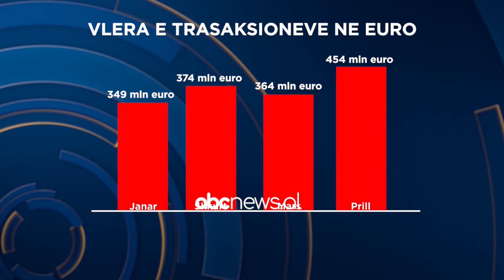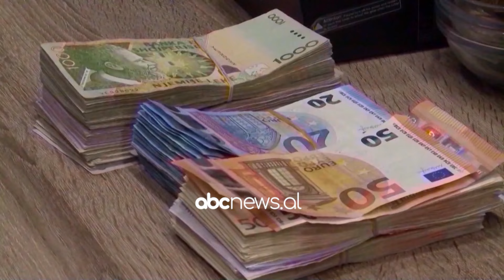Euro ia kalon lekut/ Në janar-prill janë kryer 1.5 miliardë euro transferta| ABC News Albania